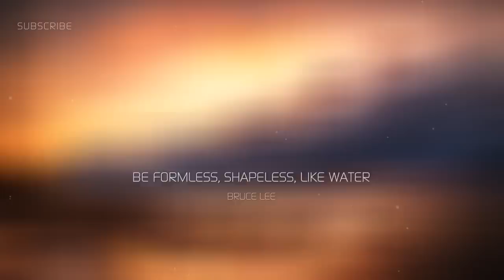Moskra - Water (Interlude)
"Be like water making its way through cracks. Do not be assertive, but adjust to the object, and you shall find a way around or through it. If nothing within you stays rigid, outward things will disclose themselves.
Empty your mind, be formless. Shapeless, like water. If you put water into a cup, it becomes the cup. You put water into a bottle and it becomes the bottle. You put it in a teapot, it becomes the teapot. Now, water can flow or it can crash. Be water, my friend."
Bruce Lee

Keep Me Chilled is a music promotion channel with amazing tunes to de-stress your life. Sit back, relax and just chill. Here you will find many free chilled electronic music from chillstep, glo-fi, ambient, feel good melodic dubstep, downtempo etc.

♪♫ I am currently looking for experienced mix producers for future guest mixes on this channel.

Please support the artist & the official release.

♪♫ Music suggestions welcome!
Send me a private message either on youtube, soundcloud or facebook.

If any artist or label has an issue with any of the uploads please contact me via email: or soundcloud I will delete the video as soon as I log onto youtube I thank you in advance for understanding & taking the time to read this message.